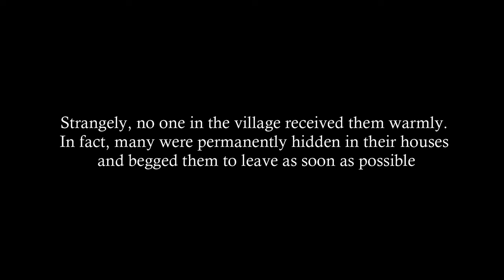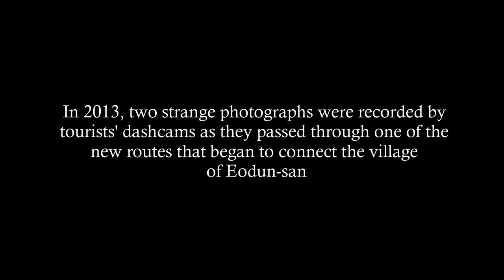An isolated village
Since the 1940s, an isolated village in South Korea began to attract attention for certain peculiarities of its inhabitants and their history.